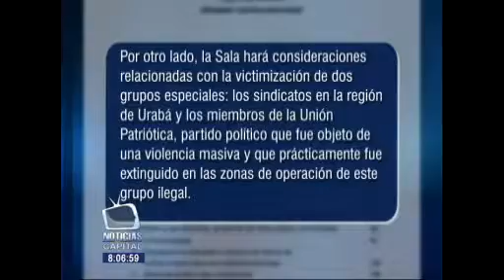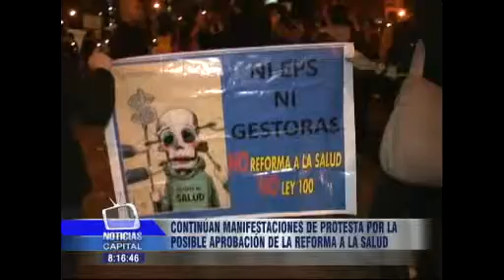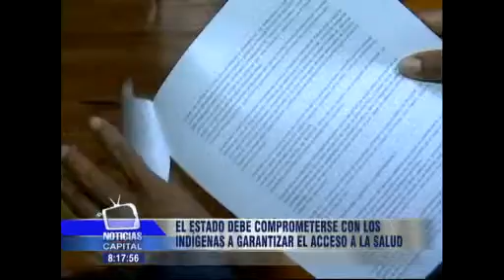Noticias Capital 1 de noviembre de 2013